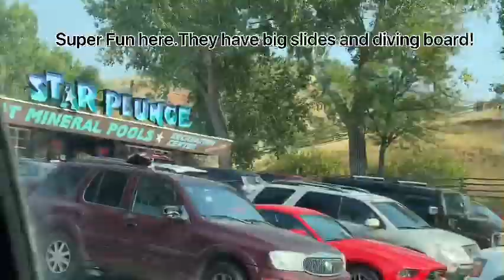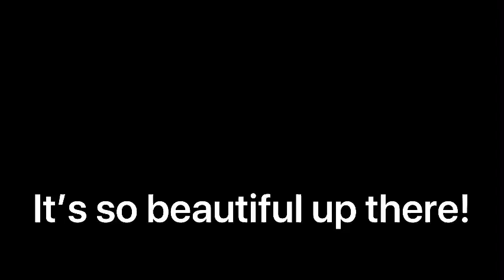Thermopolis, WY Trip 2020